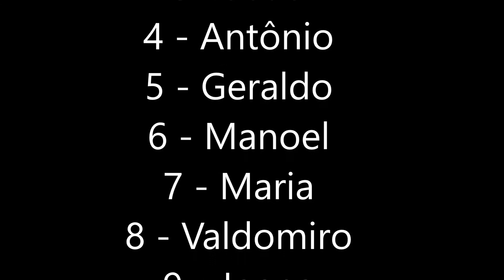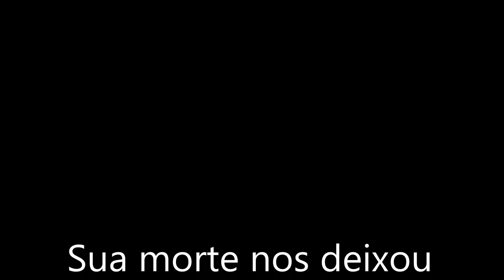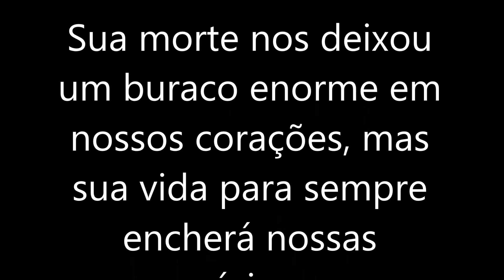Homenagem da Família Ferreira & Agregados a Maria Generosa de Jesus Ferreira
Homenagem da Família Ferreira & Agregados a Maria Generosa de Jesus Ferreira - Nascida em 29/02/1932 Falecida em 07/12/2017.

Músicas:
Quando se perde alguém - Adriana
Minha Essência - Thiago Brado
Nossa Missão - Dunga, Dalvimar, Adriana, Pe Fábio, ...